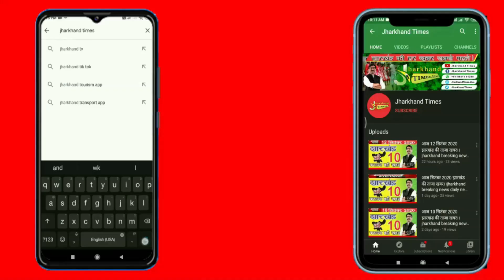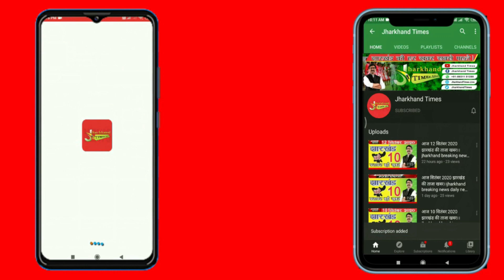Jharkhand Times : स्पीकर ही करें उद्घाटन, PM मोदी नामंजूर; नई संसद पर Asaduddin Owaisi ने ...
Jharkhand Times : स्पीकर ही करें उद्घाटन, PM मोदी नामंजूर; नई संसद पर Asaduddin Owaisi ने छेड़ा नया राग